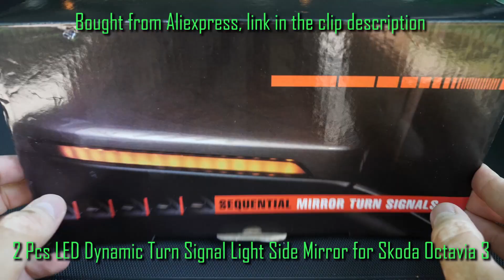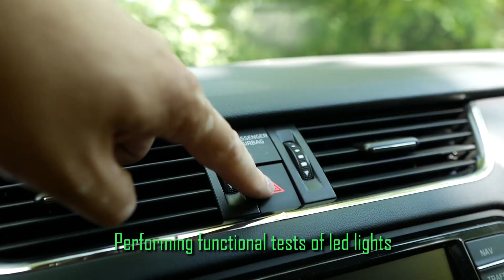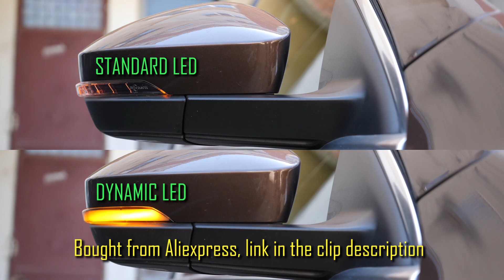Skoda Octavia 3 - Installing Turn Dynamic LED Light & Bright LED Light under Mirror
In this video I will show you how to replace standard signals with some dynamic LEDs and bright LED lamps on the side mirrors of Skoda Octavia 3.
All these were bought on Aliexpress, the links can be found below:
- Octavia MK3 (A7 5E) LED Dynamic Turn Signal Light
- LED Interior set bulbs
- Octavia MK3 5E bright LED under side mirror(Octavia 1Z Phase 2, Superb 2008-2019)
- Skoda Superb MK3 (2016, 2017, 2018, 2019) LED Dynamic Turn Signal Light
- Passat B5.5, Golf 5, Jetta, LED Dynamic Turn Signal Light

Other
- Octavia MK2 Dynamic Blinker, Superb 2
- Octavia MK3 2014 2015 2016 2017 fog lamp with LED DRL Daytime Running Lights and Signal light

Before buying, make sure that they are compatible with your car!